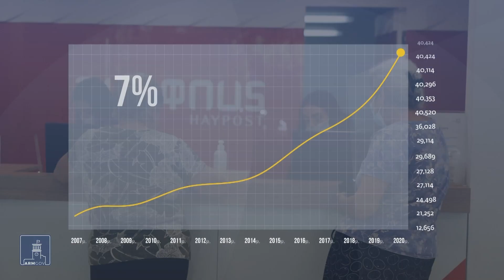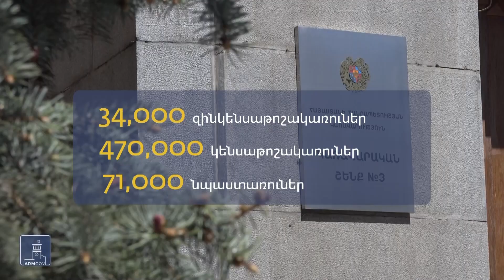Կենսաթոշակների և նպաստների բարձրացում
2020թ-ին տեղի է ունեցել կենսաթոշակների համատարած բարձրացում, կենսաթոշակի միջին չափը բարձրացել է ավելի քան 7%-ով։ Մինչ այդ 5 տարի շարունակ կենսաթոշակները չէին ավելացել։ 2020 թվականից 2018-ի համեմատ կենսաթոշակները բարձր են մոտ 9%-ով, իսկ 2008թ-ի համեմատ՝ ավելի քան 2 անգամ։